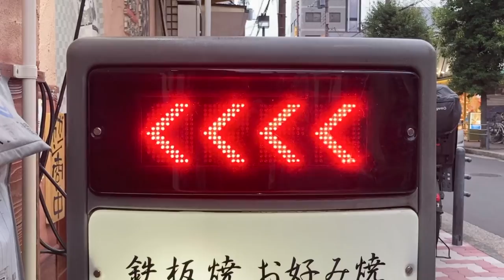広告用の電光掲示板 OPEN 鉄板焼き 翔(大阪府大阪市城東区関目３丁目４−１０)